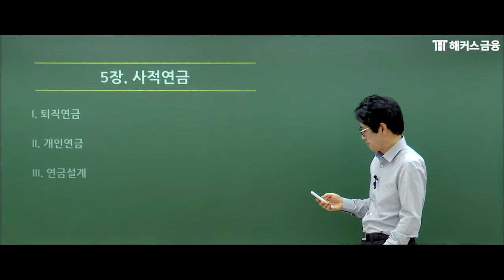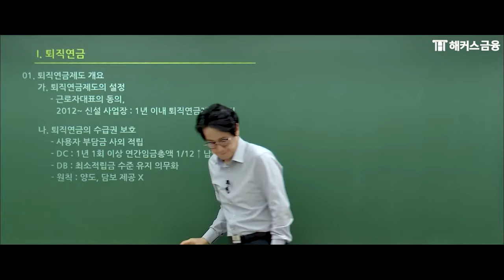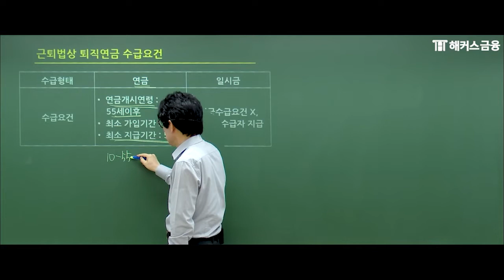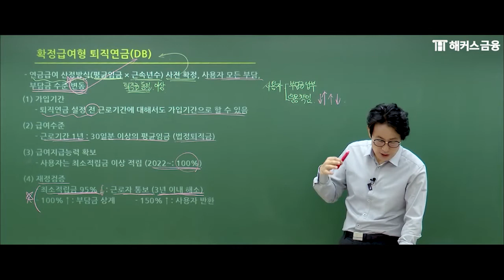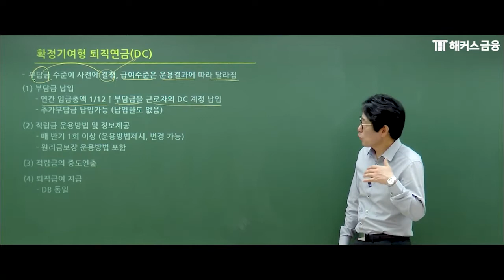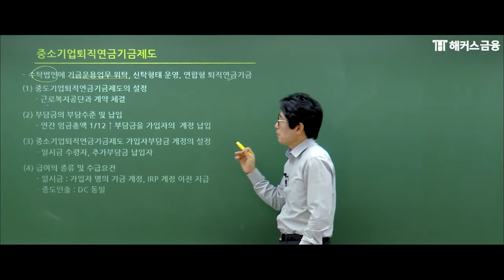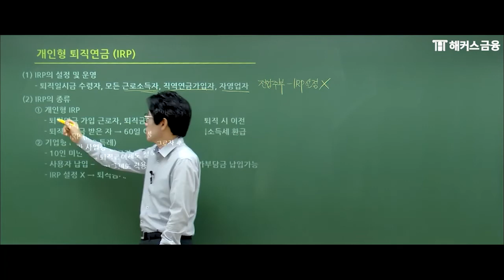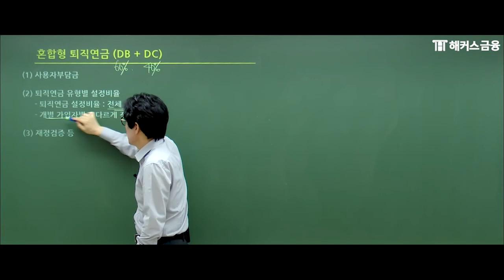CFP 은퇴설계 '사적연금①' 금융 자격증 취득을 원한다면 보세요!┃ 해커스금융 김장현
🎈 AFPK/CFP 합격콘텐츠 무료로 받기!

🥇7년 연속 합격자 수 1위 해커스 CFP🥇
🤷 CFP 뭐가 뭔지 잘 모르겠다고..? 🤷
해커스 '김장현' 교수님과 함께라면 끄덕없지 🌼

▼▼7년 연속 CFP 합격자수 1위 해커스만의 환급반 혜택▼▼
✔ 합격시 수강료 100% 현금 환급!
✔ 합격의 비결! 해커스금융만의 핵심요약집🙋‍
✔ 최신 개정안 반영한 베스트셀러 교재 제공!
✔ 해커스 자체 제작 합격콘텐츠 4종 무료!!

+) 지금 해커스 교재 기대평 작성하고 2만원 할인권까지 받기

*[1위]: 제29~41회 공식 합격자수 기준 (한국FPSB협회)
*[베스트셀러]: 해커스 CFP 최종실전모의고사(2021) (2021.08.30 YES24)